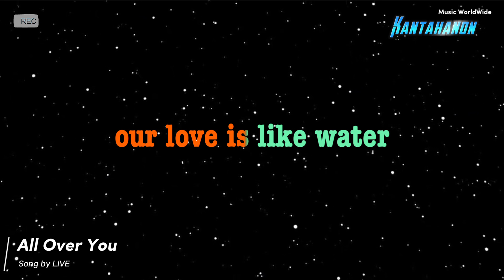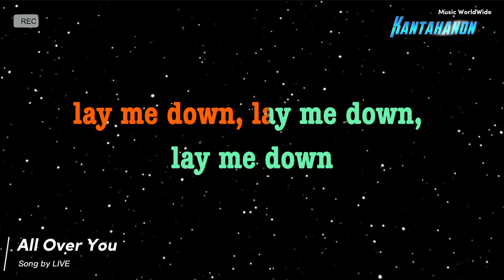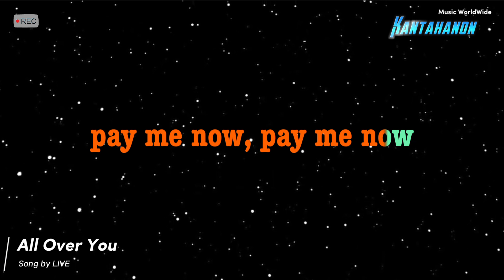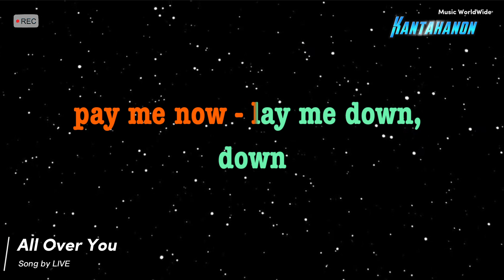ALL OVER YOU By (LIVE) KARAOKE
ALL OVER YOU BY LIVE KARAOKE LYRIC VERSION
KANTAHANON KARAOKE
PROKAR KARAOKE